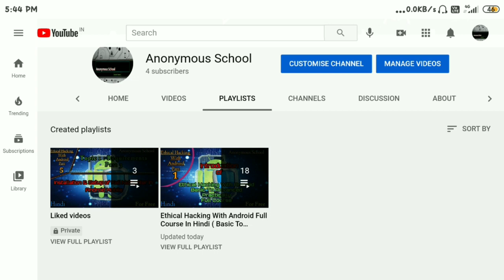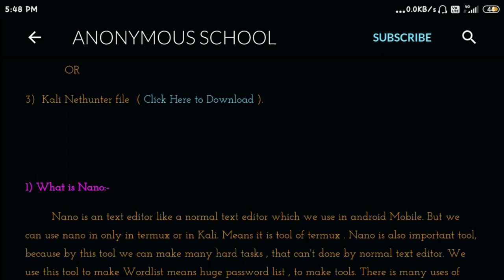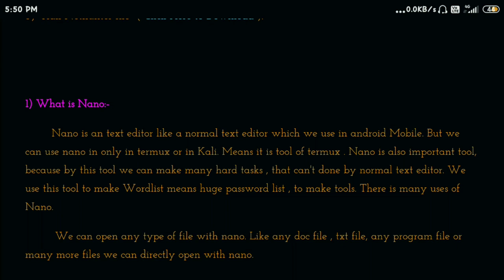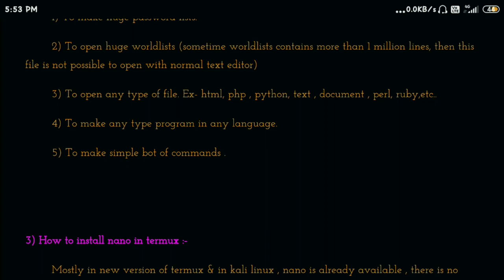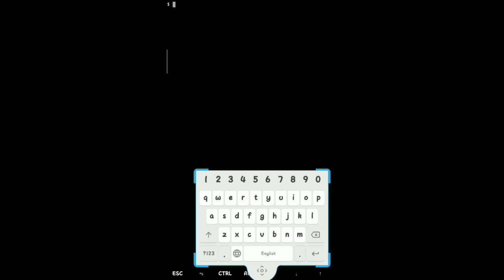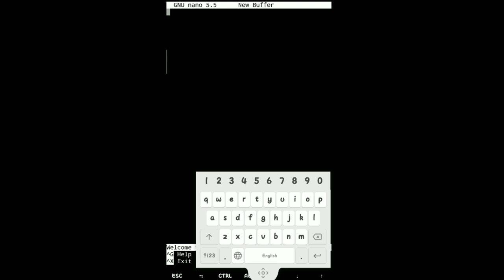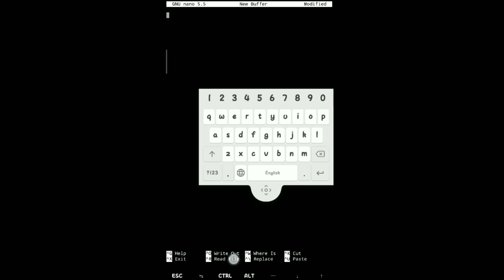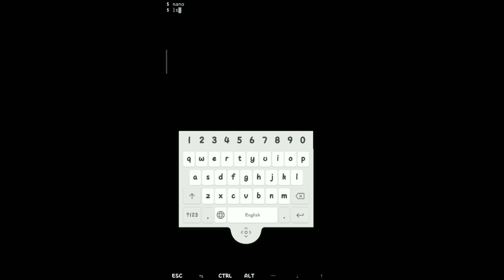What is Nano in termux | How to use & How to install | Part 20 | In Hindi.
Anonymous School
               (Minds of Hacker)

      Hello Friends , Welcome to Anonymous School. In this video I explained you , what is Nano , how to install & how to use it.

      If you have any doubt or any questions then comments please.
     For More information & for theory part of this video, visit blog of this channel ( link is below). In blog you will see the all information, requirements, download & commands that you in videos.

Visit links :-

             This channel & videos on this channel are only for Education purpose. If you use steps show in videos for illegal purpose or for other reasons to harm anyone , then our channel is not responsible for any reason. Then I request to you to use this for only educational purpose.

Copyright Content :-

Don't Make Learning Hard